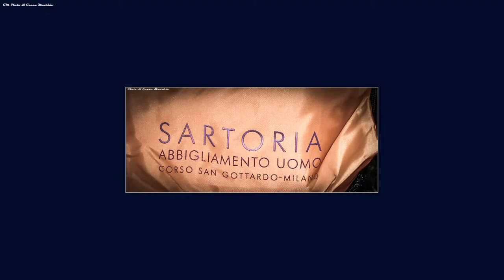Asd Alcione 1952 Santo Natale 2017